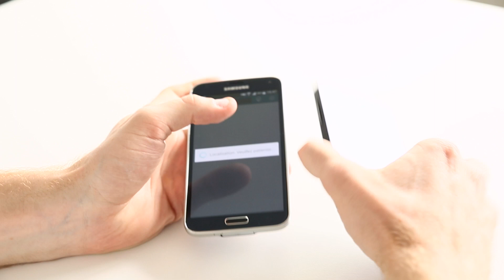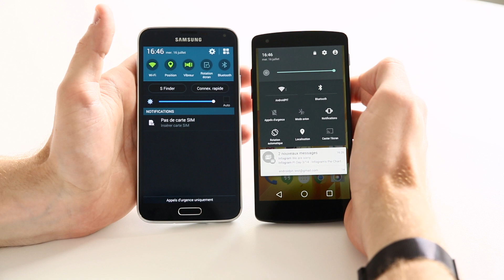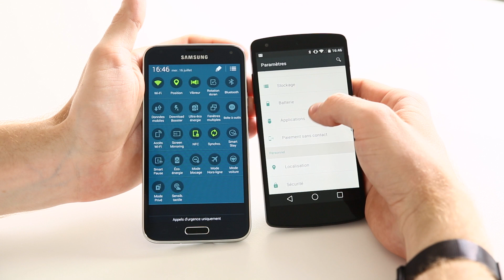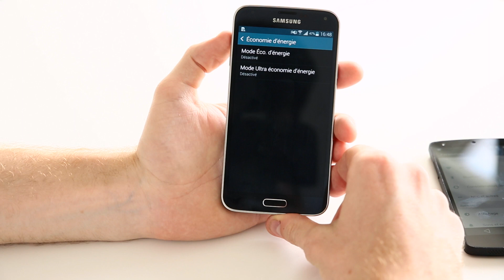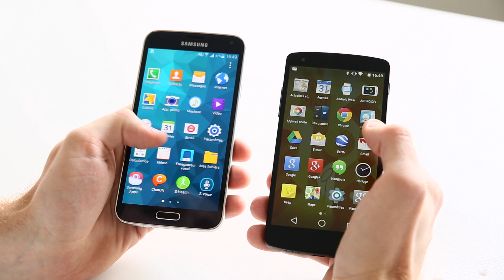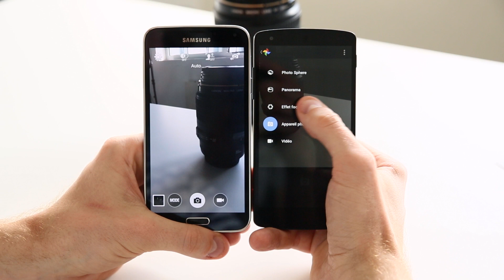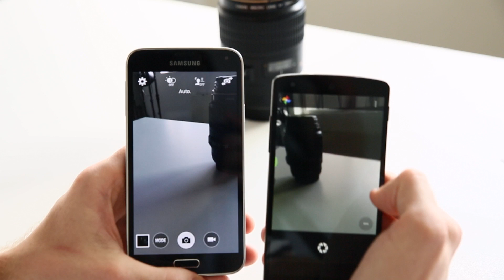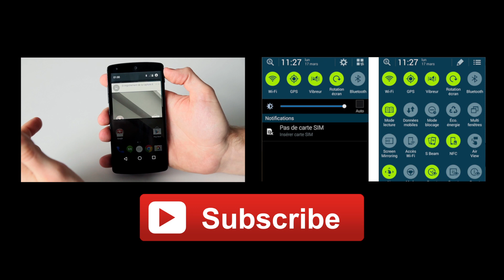Samsung Galaxy S5 vs Nexus 5 : test comparatif complet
Le Samsung Galaxy S5 a beau être plus récent que le Nexus 5, le dernier fleuron Google reste encore au top

Suivez l'équipe ANDROIDPIT.fr :
Quentin :